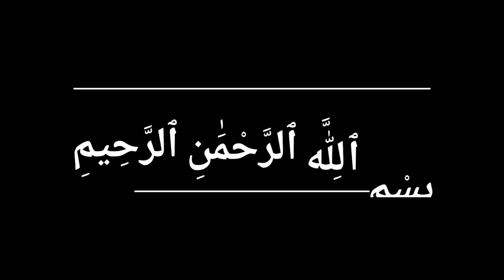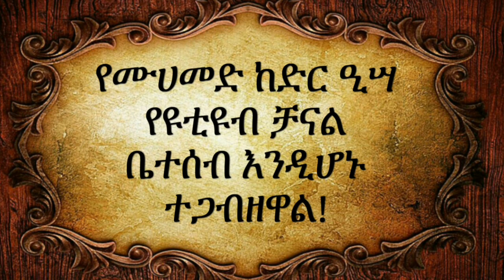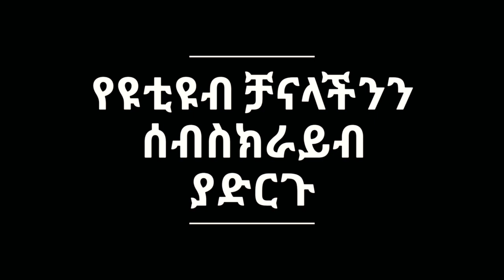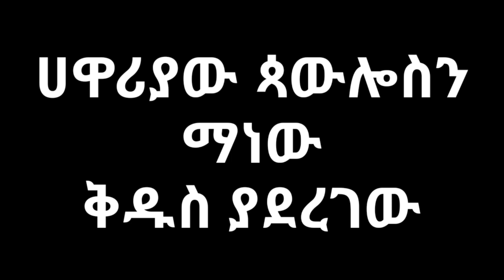ጳውሎስ ከ12ቱ ሀዋሪያት ውስጥ ነውን?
🔴ሀዋሪያው ጳውሎስን ኢየሱስ መርጦታልን?

ይህ ቻናል ተመሳሳይ ትምህርቶች፣ የሀይማኖት ውይይቶች፣ የሸሃዳ ፕሮግራሞች በሙሐመድ ከድር ዒሣ የሚቀርቡበት የዩቲዩብ ቻናላቸው ሲሆን ሰብስክራይብ በማድረግ ቤተሰብ ሼር በማድረግ ደሞ ይህን አይነቱን የዳዕዋ እንዲዳርስ የበኩሎን እንዲያደረጉ  ተጋብዘዋል !

የጎዳና ላዩን ፍጥጫ ተመልክቶ ለሙሐመድ ኸድር መልክት ለላከው

viral Full time square ነጃህ_ሚዲያ 4k
Sholat • MAHI & KID new • New Seif on ebs • ብሬክስ ሀበሻዊ • New መንሱር ጀማል • Mensur jemal • የብሬክስ ጉድ ቪዲዮ • ብሬክስ እና መሲ ታጠቅ ሚዲያ • Brex habeshawi • አፍሪካ ቲቪ • donkey youtube • ድንቅ ልጆች • Ethiopia viral video • New ረመዳን • New Amharic ረመዳን • ረመዳን Oromo • Ramadan fetwa • ረመዳን • የረመዳን ስህተቶች •